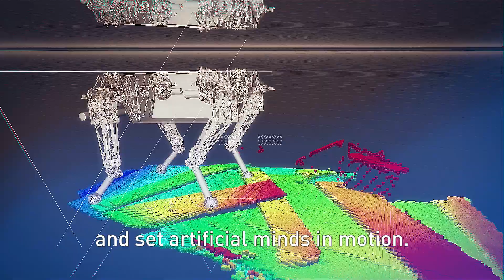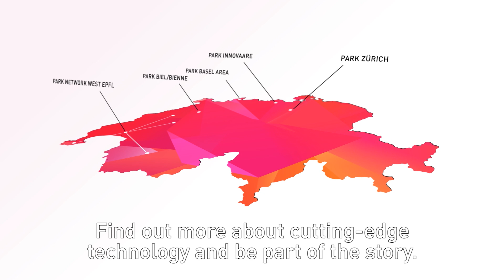Switzerland Innovation - Your Location for R&D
WHAT ARE THE BENEFITS OF SWITZERLAND AS AN R&D LOCATION?

Switzerland Innovation, the Swiss innovation park, provides a platform for your R&D team to network with leading thinkers from the world of academia, industry partners and pioneering start-ups.

Switzerland Innovation gives you access to the expertise of world-leading universities, among them the prestigious Swiss federal institutes of technology ETH Zurich and EPFL.

As a resident company, you will benefit from technology transfer platforms, state-of-the-art infrastructure and a unique atmosphere, which foster the creation of your next best-selling products and services.